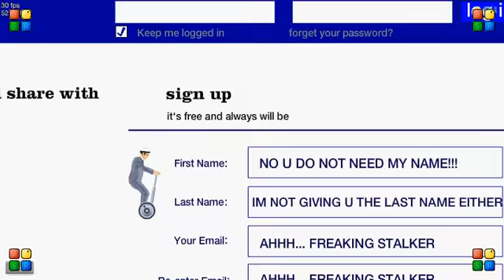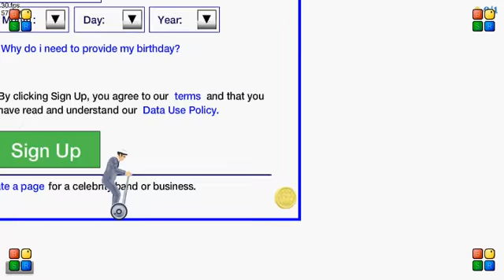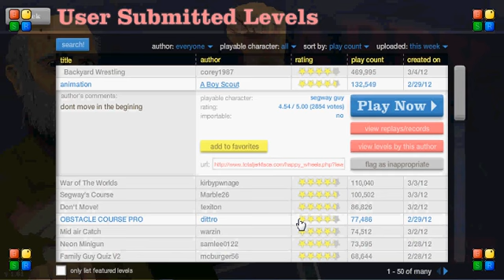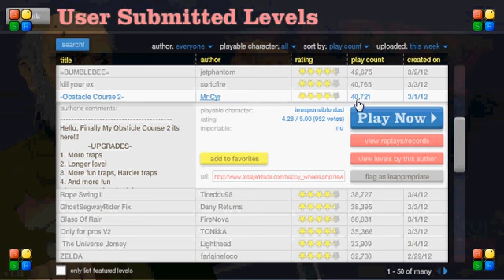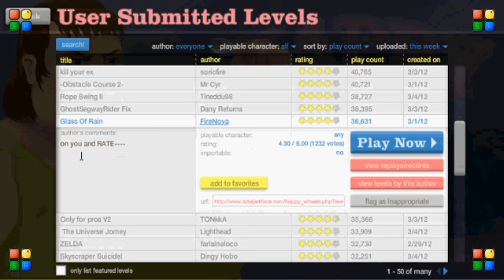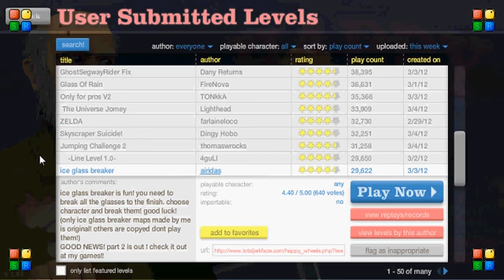Happy Wheels! Ep.3 Hello John!